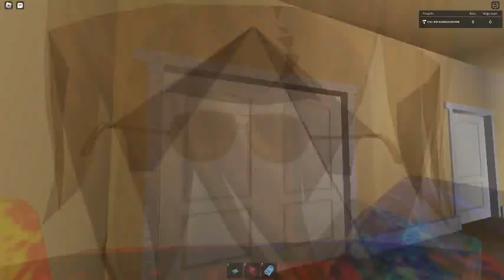Ceiling Fan 13230 In Toucan Fan's Haunted Fan Land